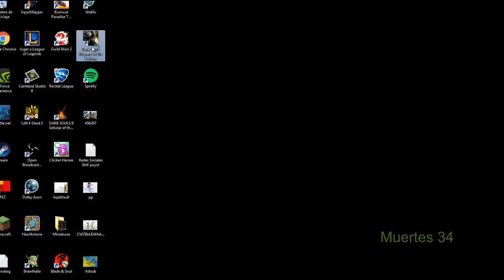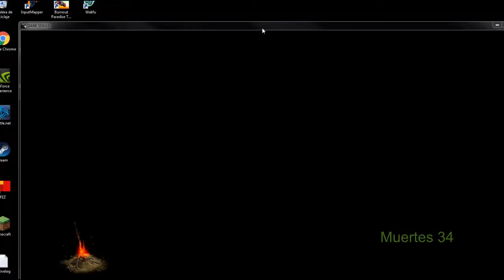Gameplay Dark Souls Episodio 38 Manus el Padre del Abismo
Al fin llegamos al ultimo boss del DLC Manus el padre del abismo muchas historias cubren a este misterioso ser se dice que fue uno de los cuatro entes que tocaran la primera llama.